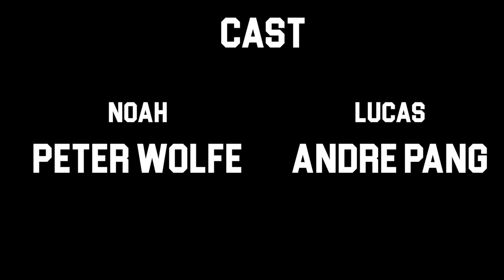I'm Enlisting - A Short Film Written, Produced, and Directed by Andre Pang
I'm Enlisting follows a difficult conversation between two long-time friends, Noah and Lucas, as they prepare to leave high school and advance towards the responsibilities of adulthood. I'm Enlisting was written and produced by Andre Pang, with help from Peter Wolfe, Jean-Luc Desnoyers-Piña, and various faculty members from Convent & Stuart Hall High School.